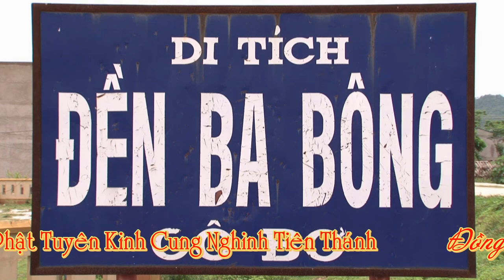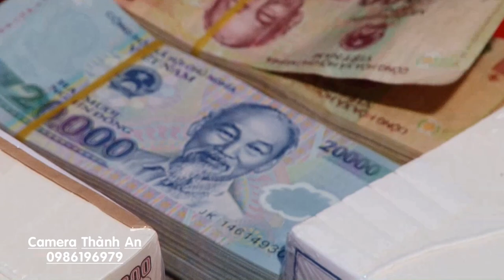Chỉ Giành Cho Các Ghế CĂN CÔ BƠ/ TĐ Nguyễn Thị Bích Hồng/ Hầu đồng đẹp nhất